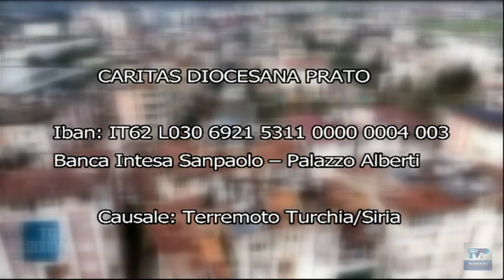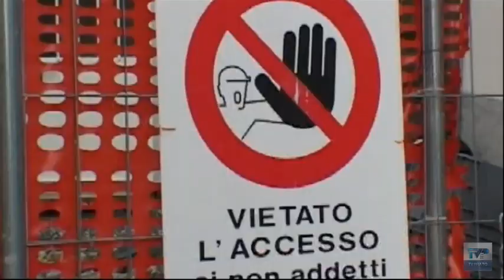Telegiornale del giorno del 08/02/23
Ecco il sommario:
➤ Derby Pistoiese-Prato a porte chiuse, il sindaco Biffoni: “Decisione difficile da comprendere che accetto con rammarico”.
➤ Terremoto in Turchia e Siria, domenica 19 febbraio raccolta straordinaria nelle chiese di Prato promossa dalla Caritas.
➤ Il manifatturiero pratese fa meglio del resto d’Italia e chiude il 2022 con un +6,8%.
➤ Anche TV Prato al festival della canzone italiana: al via il format “Sanremo in giro” con Franceskino dj.